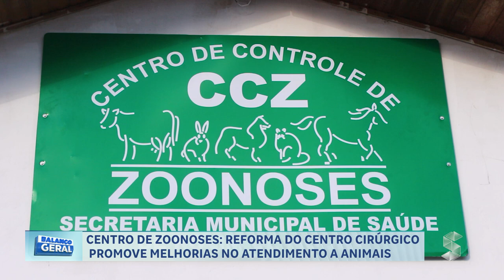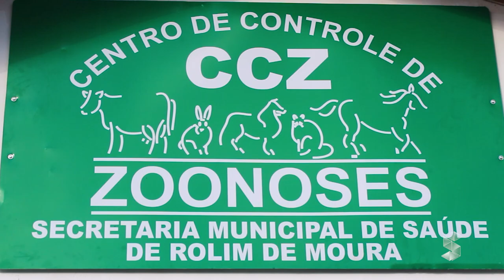CENTRO DE ZOONOSES: REFORMA DO CENTRO CIRÚRGICO PROMOVE MELHORIAS NO ATENDENDIMENTO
Créditos:
Reportagem: João Guilherme
Cinegrafista: Sandro Batista
Edição: Mayke Júnior